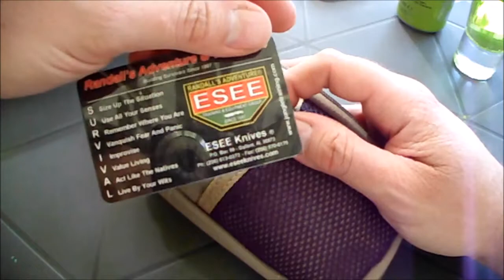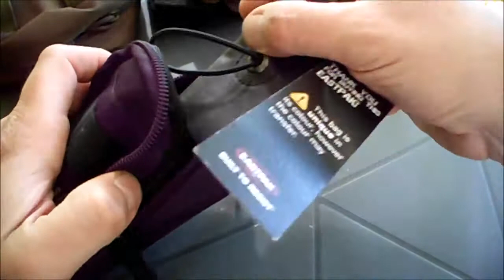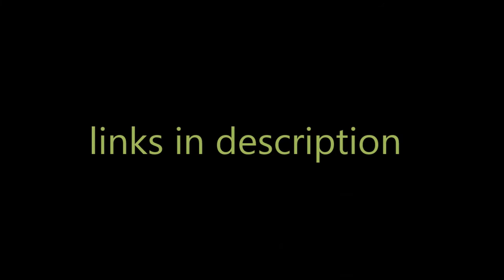EDC VA Strider Freak 200+ Abonnenten Giveaway by INISCH